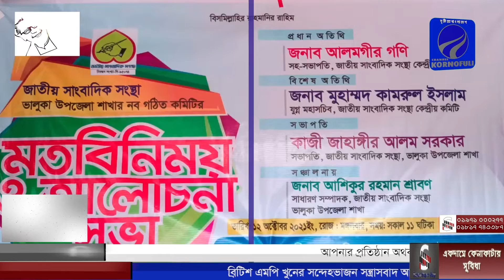ভালুকায় জাতীয় সাংবাদিক সংস্থা ভালুকা শাখার নব গঠিত কমিটির মত বিনিময় ও আলোচনা সভা